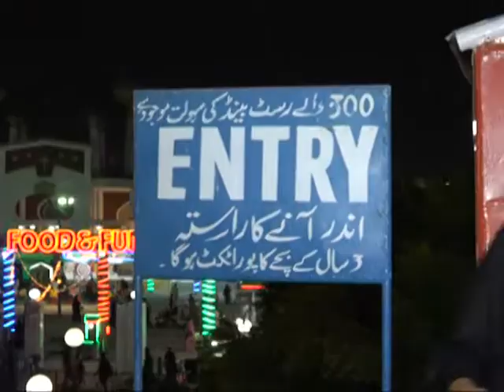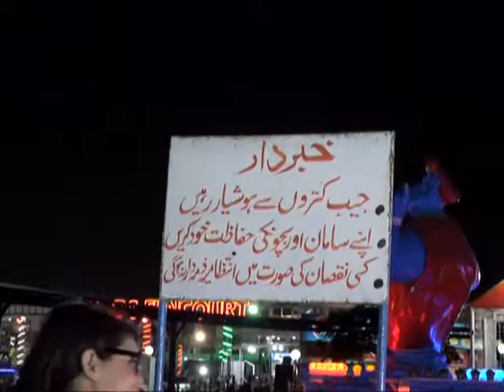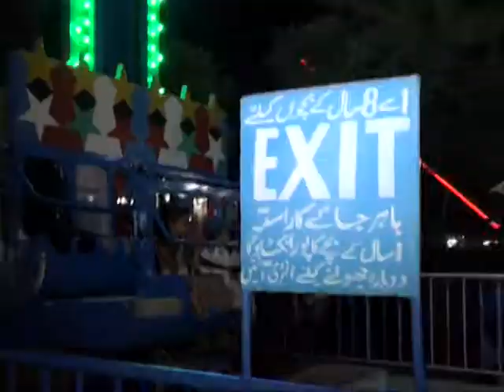chai time jaag tv in Aladin Amusement Park part 1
Aladin Amusement Park
Food & Fun Court
Rides
Arcade Arena
Chair Lift
Aladin Park Rides